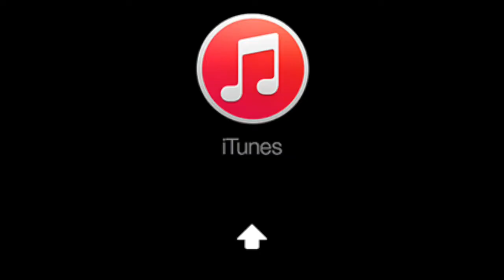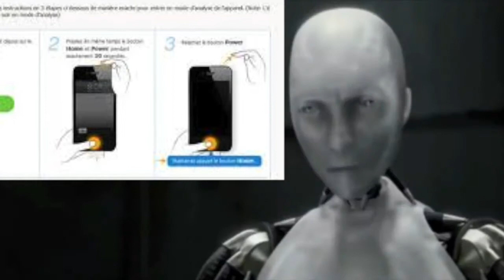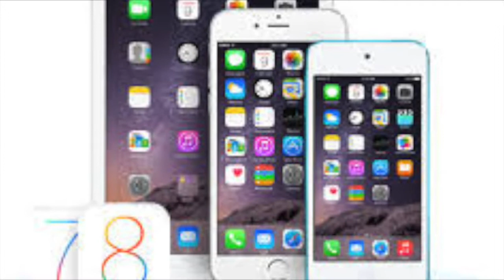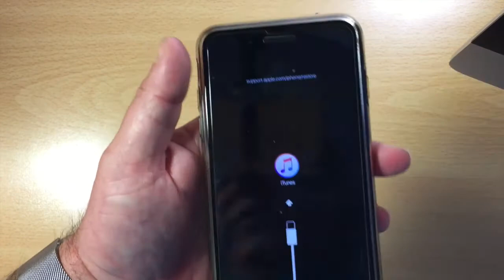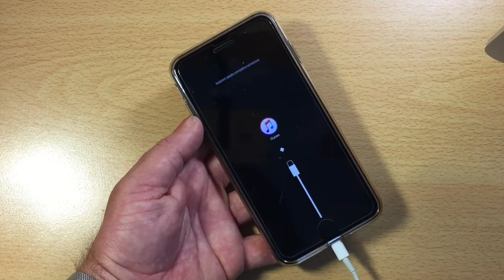2 Modes Restauration DFU Et Récupération iPhone iPad iPod Touch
Hello les amis cette vidéo vous montre les 2 Modes Restauration DFU Et Récupération iPhone iPad iPod Touch pour restaurer tout vos iDevice merci de vous abooner ça m'encourage et c'est cool.